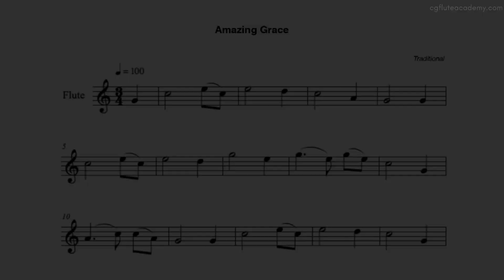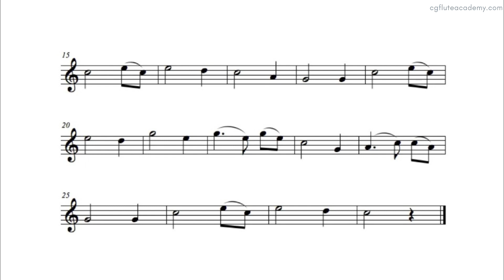Amazing Grace ♩=80 (Slow) Flute & Piano midi with metronome